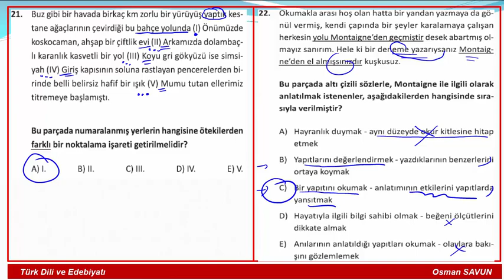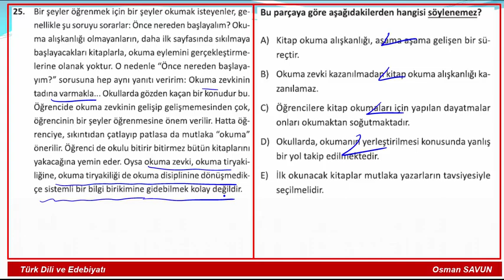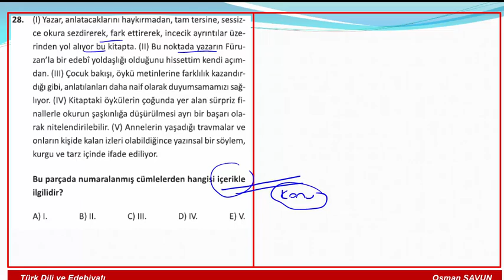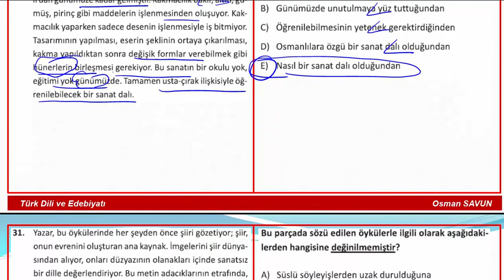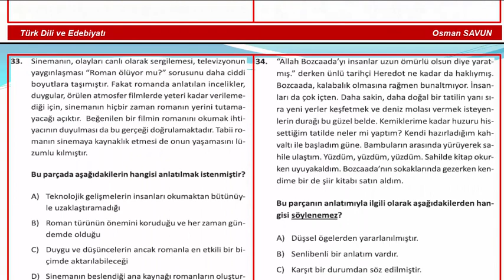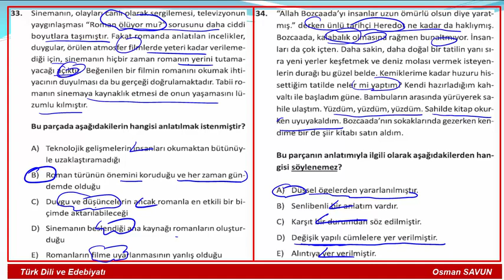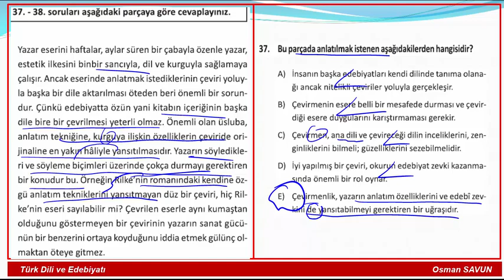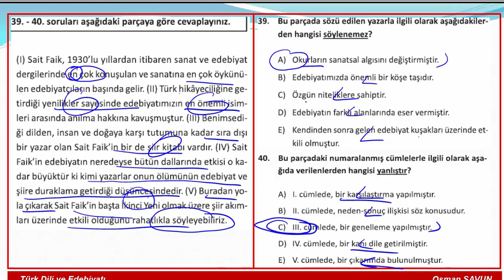TYT Türkçe Deneme 40 - Part 2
Merhaba Arkadaşlar, TYT Türkçe denemelerinin 40.sını çözdüm, umarım sizler için iyi bir tekrar olur, başka videolarda görüşmek üzere..